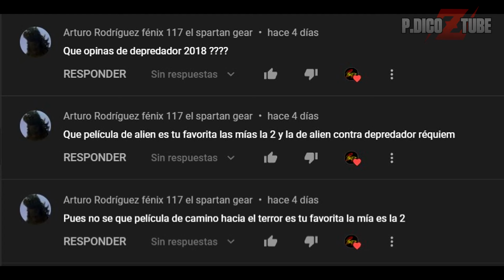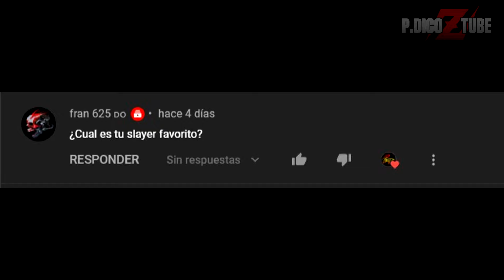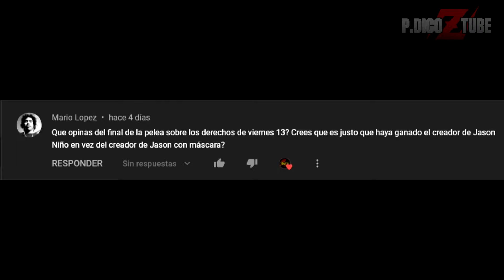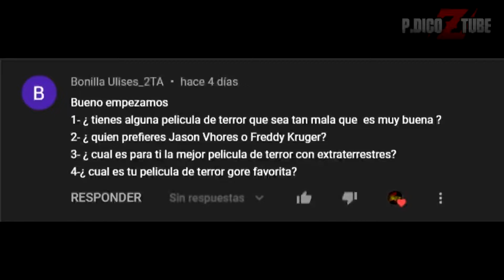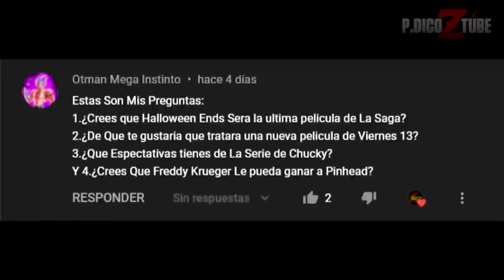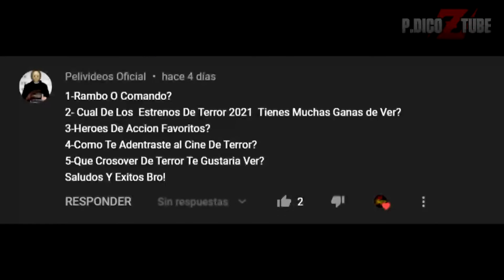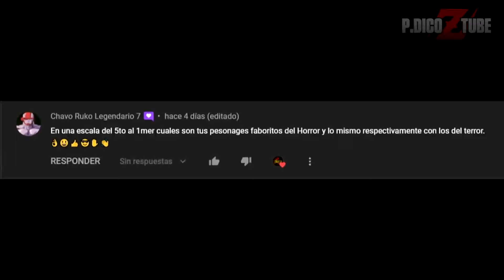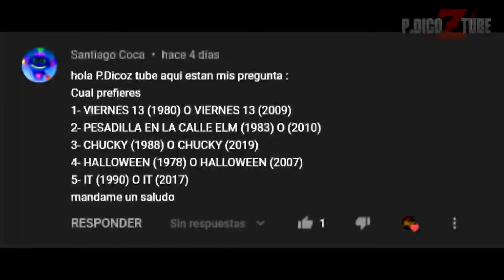PREGUNTAS Y RESPUESTAS SOBRE CINE DE TERROR 👽 - PARTE 2 DE 3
Esta es la segunda parte del "Especial de Halloween del año 2021", donde respondo a las preguntas que me dejaron sobre cine de terror

"¡Bienvenido al lugar perfecto para los amantes del cine y las series! En mi canal, podrás disfrutar de reseñas y resúmenes de películas y series, análisis y curiosidades sobre personajes y sagas, cronologías de películas y documentales fascinantes sobre cine. Además, también te mostraré mi increíble colección relacionada con esta temática. ¡No te pierdas ni un solo detalle de lo que el séptimo arte tiene para ofrecerte!